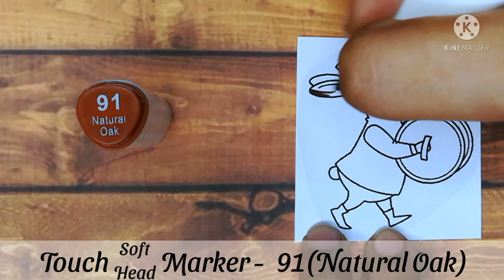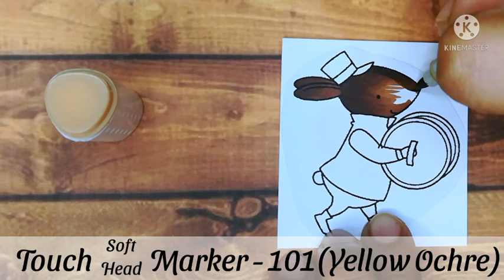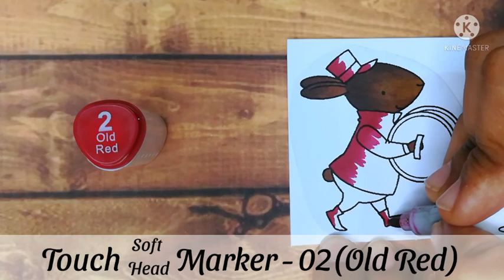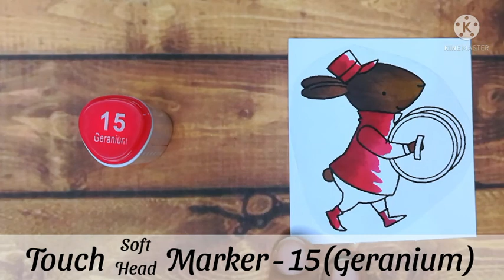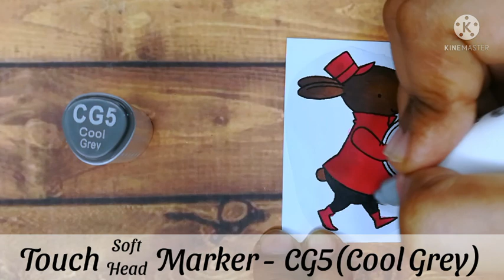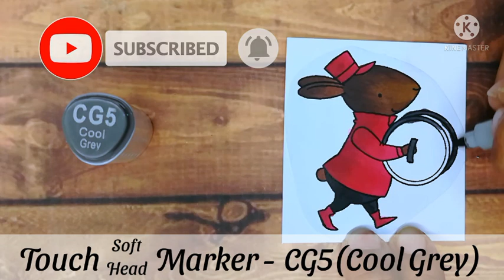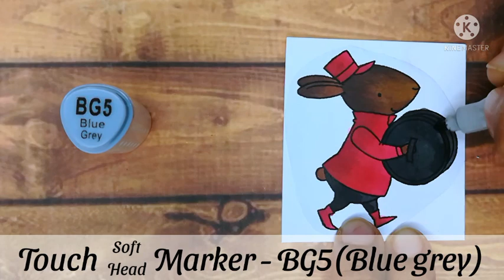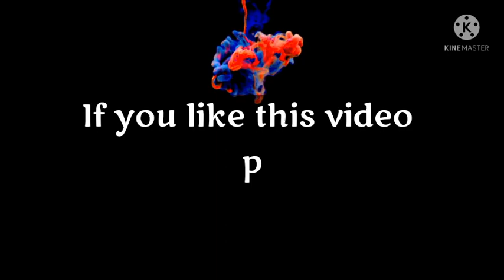Strike up the band clear stamps greeting card (Greeting card collection 12th card)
welcome to my Handmade Magic Youtube Channel.In this video, I am going to show you how to make beautiful greeting card with clear stamps without inkpads.
things you need to make this card,
*Ivory board
*clear stamps - Strike up the band
*double sided sticky foam tape
*Brown colour board

for colouring,
*Touch Soft Head (Superior twin marker )
*Touch yuze® - black colour 120
*Solid water colour
*Marie's ® Gouache colour -
 •titanium white 104
 •Mauve 402